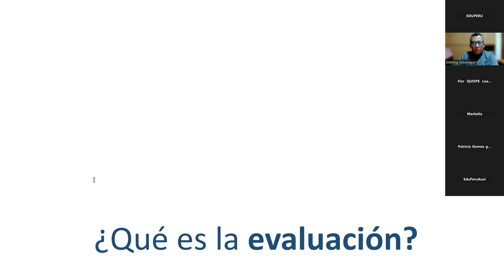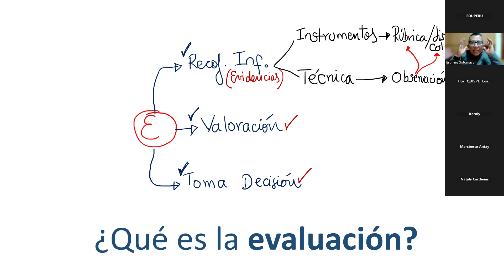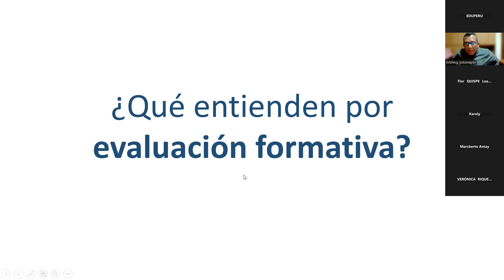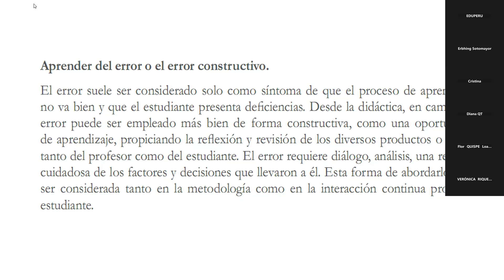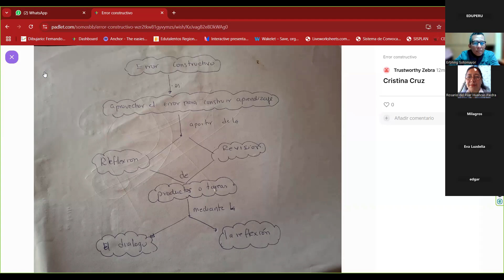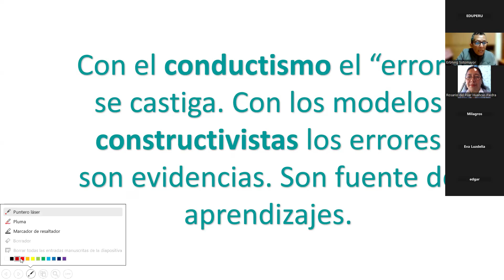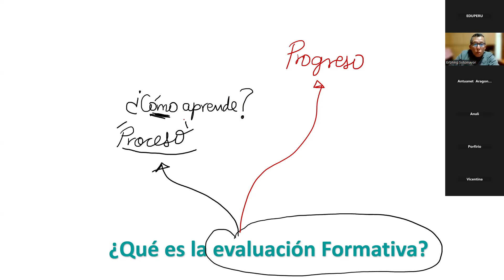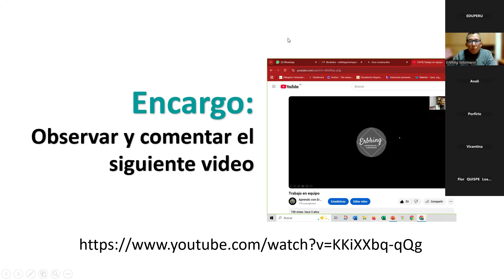SEMANA I ESPECIALIZACIÓN EN EDUCACIÓN BÁSICA ALTERNATIVA